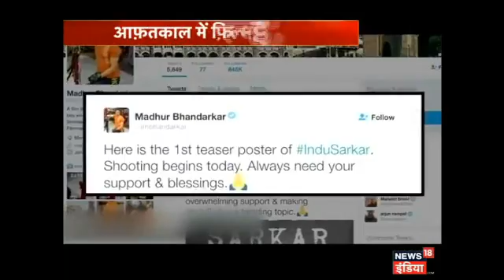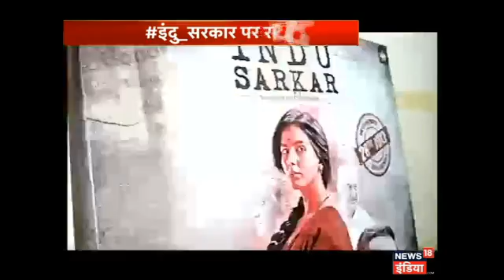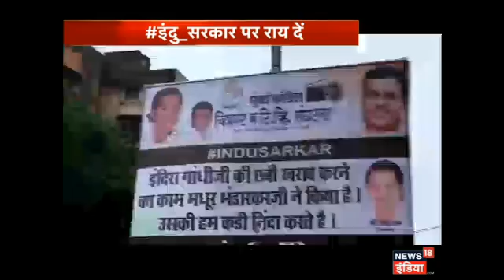HTP: Kya Indu Sarkar Ka Virodh Abhivyaki Ki Azaadi Ke Khilaaf Hai?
न्यूज18 इंडिया के खास शो 'हम तो पूछेंगे' में आज का सवाल था-  क्या कांग्रेस इमरजेंसी का सच नई पीढ़ी के सामने आने देने से डरती है? चर्चा देखने के लिए वीडियो देखें.